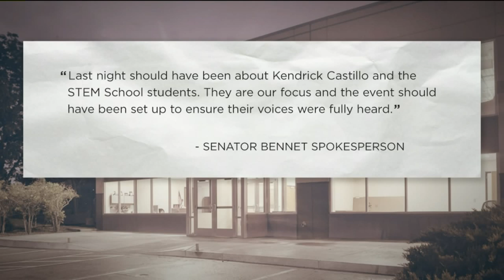STEM students upset they weren't invited to speak at vigil, frustrated at political tone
A vigil intended to heal a community turned political Wednesday night, leading to a walkout at Highlands Ranch High School. Michael Konopasek reports.